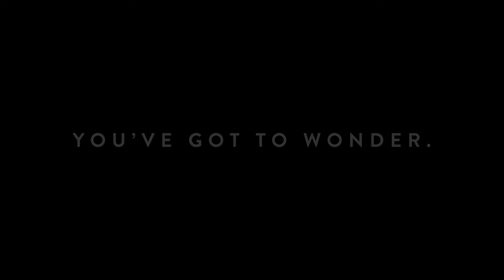Adler Planetarium Rally Spot